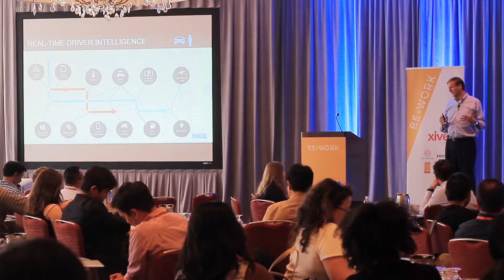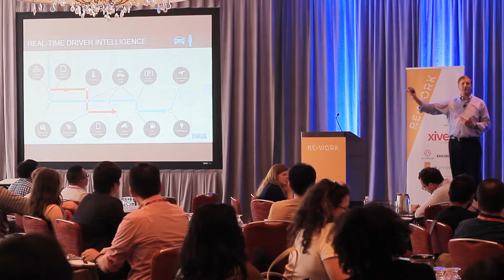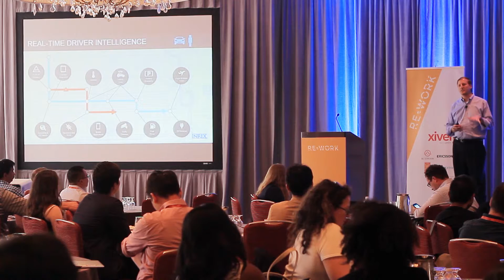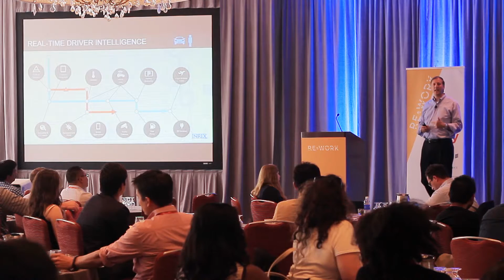Data Driven: Connecting Cars for Smarter Cities - Bryan Mistele, President & CEO, INRIX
With over half of the world’s population living in our cities, managing massive population growth is one of the most important development challenges of the 21st century. Today, we have 28 Megacities of 10 million or more people. By 2030, this will increase to 41 megacities placing a huge strain on our aging infrastructure.

INRIX will share how breakthroughs in location technology, connectivity and big data are poised to transform urban mobility. Through its collaboration with leading automakers and governments, INRIX will show how it’s helping reduce energy consumption, pollution and the economic toll of traffic congestion around the world.

Bryan Mistele is the co-founder, President & Chief Executive Officer of INRIX, a leading provider of real-time traffic information, connected car services and analytics worldwide. INRIX is at the forefront of connecting cars to smarter cities and serves more than 350 blue-chip customers in more than 40 countries around the world. The company leverages big data analytics to reduce the individual, economic and environmental toll of traffic congestion.

Prior to INRIX, Mistele was an executive at Microsoft, responsible for successfully building and managing four businesses within the company, including Microsoft’s Automotive, Mobile Services, Real Estate and Personal Finance/Investing business units. Prior to Microsoft, Mistele worked at the Ford Motor Company. Bryan holds a B.S. in computer engineering from the University of Michigan and an MBA from the Harvard Business School.

This presentation took place at the RE.WORK IOT Summit held in Boston on 28-29 May 2015